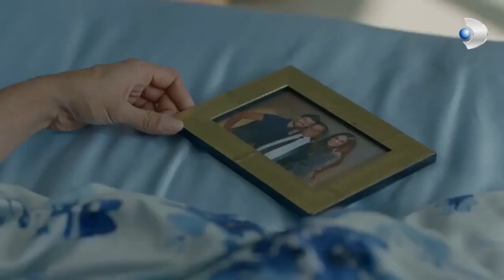Güçlü ve Oktay Kapıştı! - Meryem Özel Klip